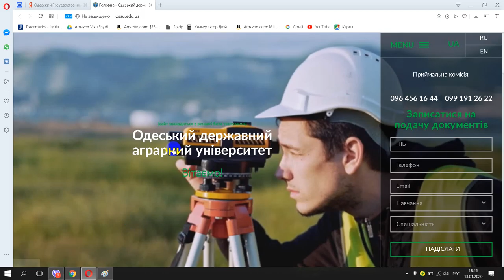Одесский Государственный Аграрный Университет